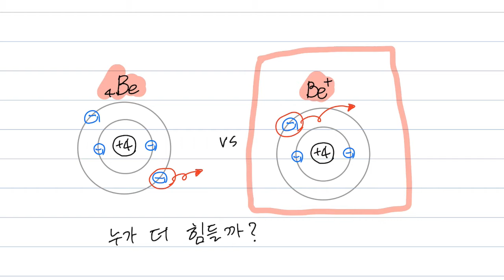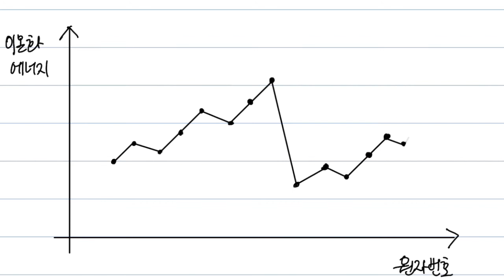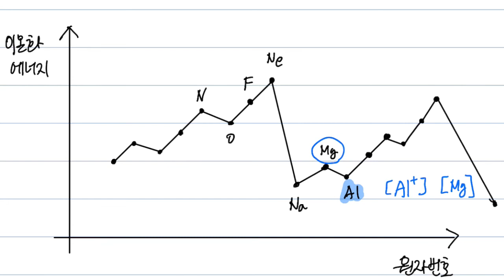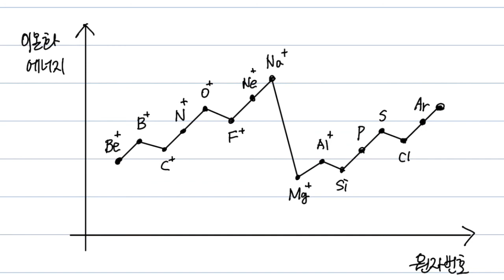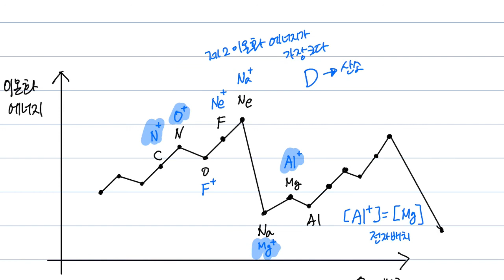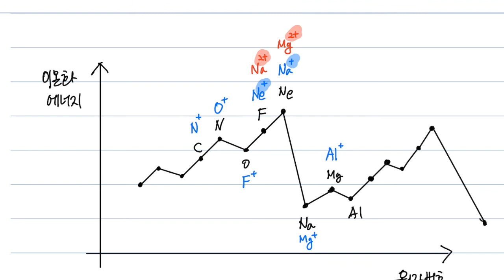화학1[10분화학][화학인강] 13-6강 원소의 주기적 성질(5) -이온화에너지2-(순차이온화에너지)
순차이온화에너지 강의 입니다.